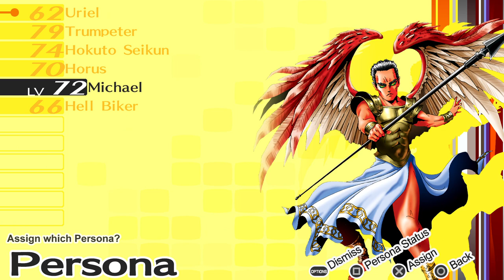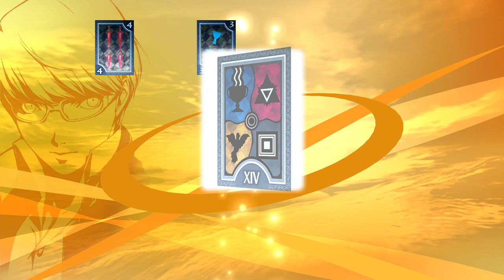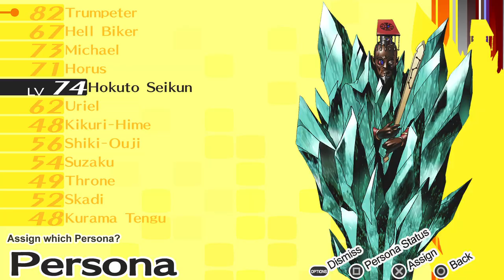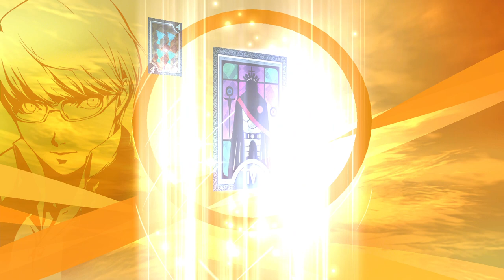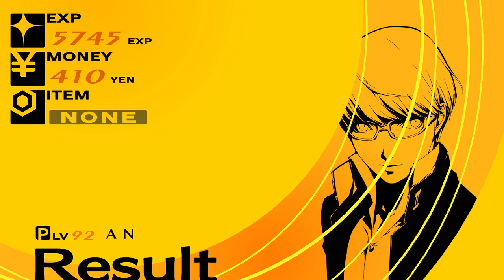Persona4 GOLDEN REV 2033 2021 12 23 12 39 33